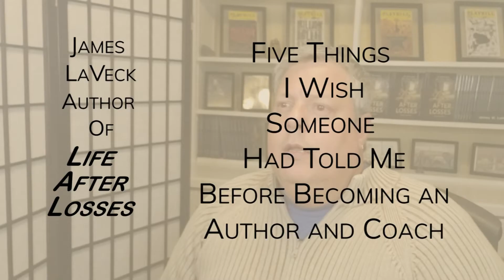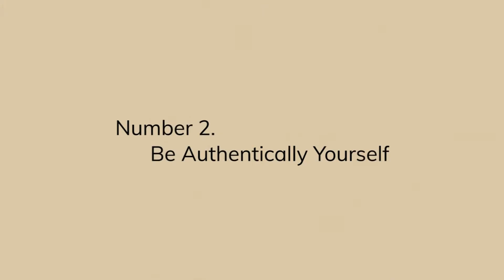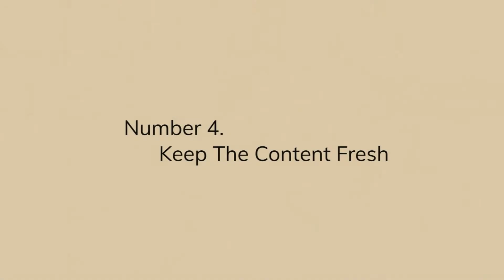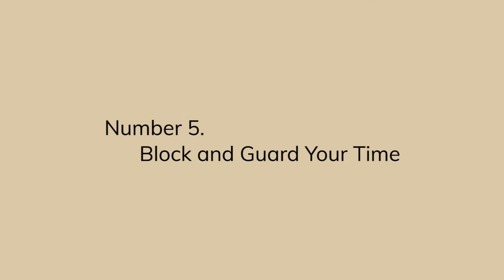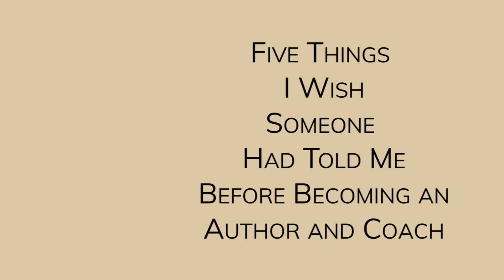5 Things I Wish Someone Had Told Me Before Becoming an Author/Coach: James LaVeck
For Authority Magazine, author of the book Life After Losses: A Memoir of Love, Loss and Life, James LaVeck, discusses 5 Things he wishes someone had told him before becoming and author and coach.

#1: There Is An Audience
#2: Be Your Authentic Self
#3: Have Faith and Believe
#4: Keep the Content Fresh
#5: Block and Guard Your Time